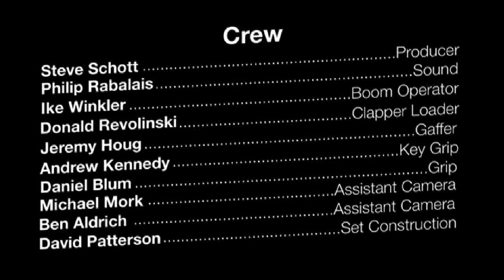Dick Diamond - Private Eye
A short film written by David D. DeBord, created for the Fairfield Film Expo Production Workshop in Feb 2010.
The film was shot in 3 hours at the Hawthorne Direct studio in Fairfield Iowa, in front of a live audience.
Directed by Geoff Boothby
Starring Jesse Bailey, Malinda Gosvig, Andrew Edlin, and Brian Faulkner